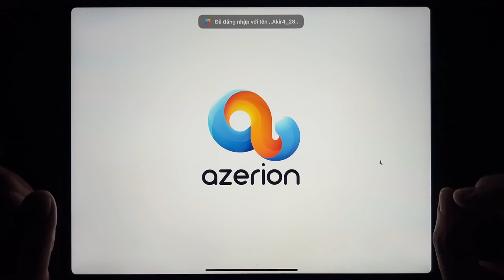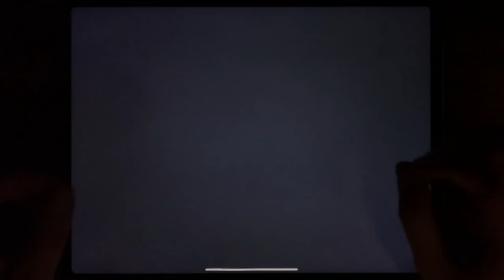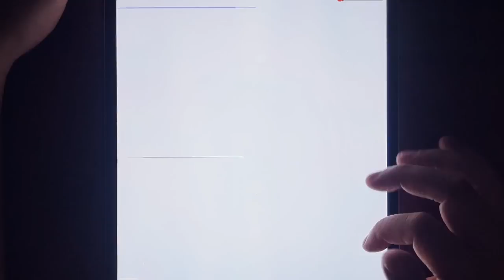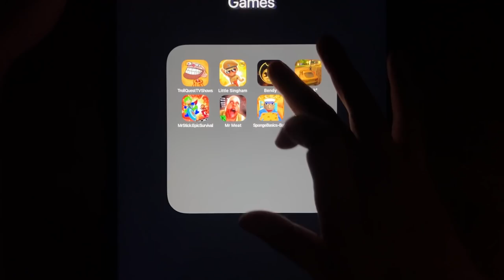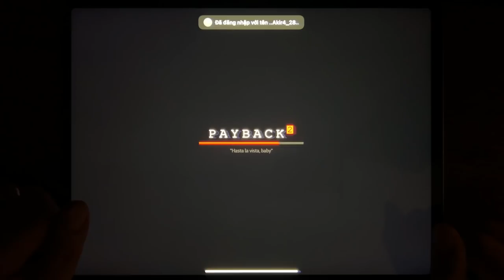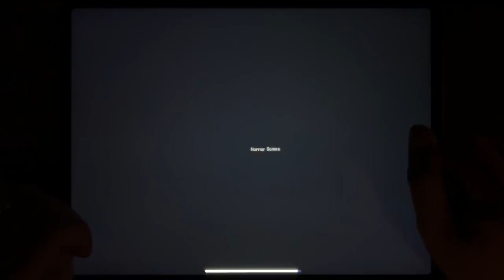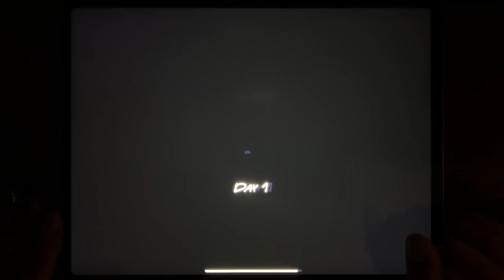Troll Quest TV Shows, Little Singham, Bendy, Payback 2, Mr Stick: Epic Survival, Mr meat...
Troll Quest TV Shows, Little Singham, Bendy, Payback 2, Mr Stick: Epic Survival, Mr meat, Sponge Badics, Head Horse